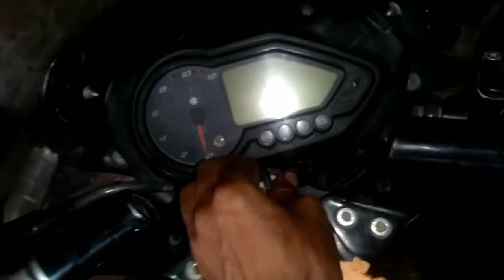Bajaj Pulsar 150 New Timing Chain Change|पल्सर बाइक की टाइमिंग चैन कैसे बदले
Tvs Apache Rtr 160 Chain Sprocket Change

Bajaj Pulsar 150 Bs4 Ingine Oil Change

Hero Passion Pro Bs4!!Ingine Oil Change At Home!!